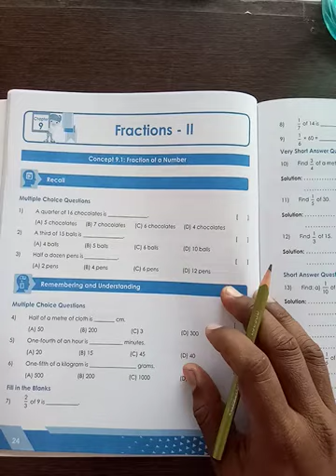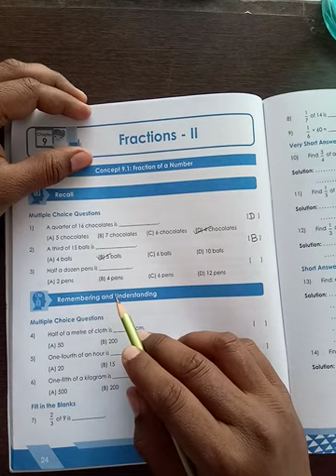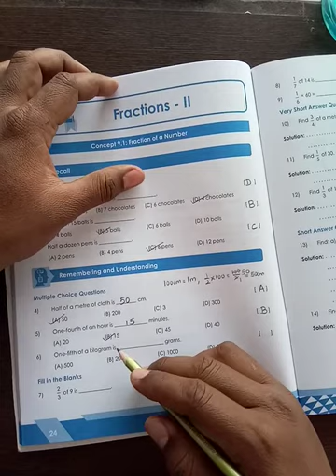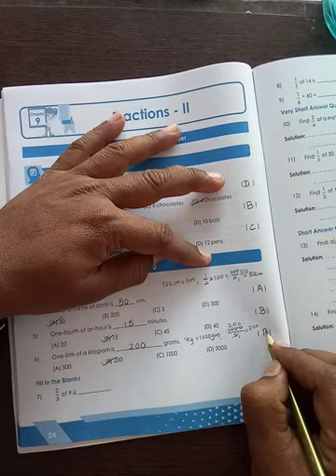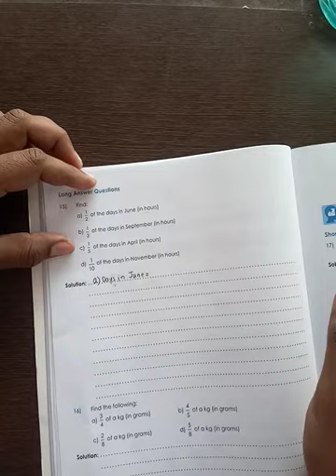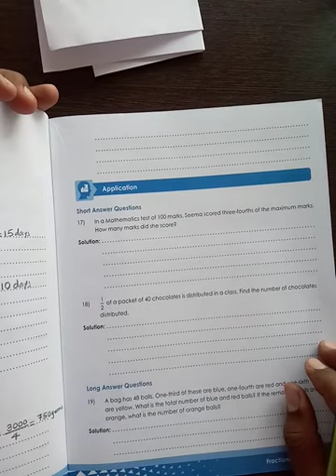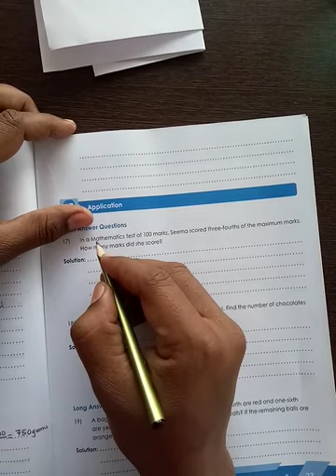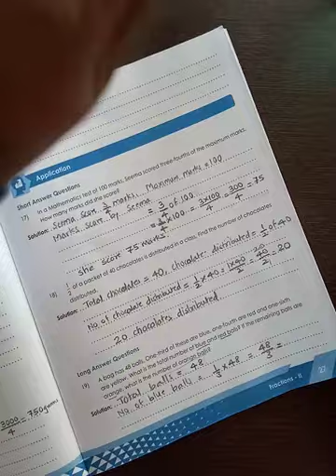GRADE 4 MATHS WORKBOOK PART 2 PAGE 24 TO 28 CH 9 FRACTIONS II